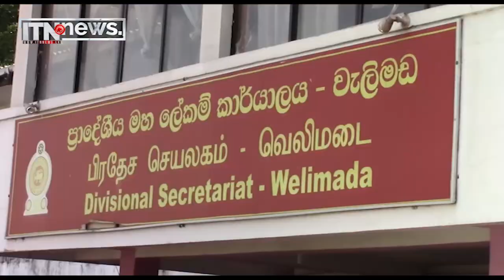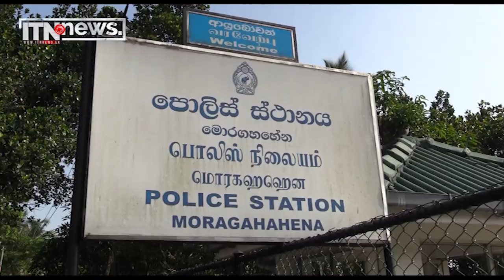රට වටා අවුරුදු